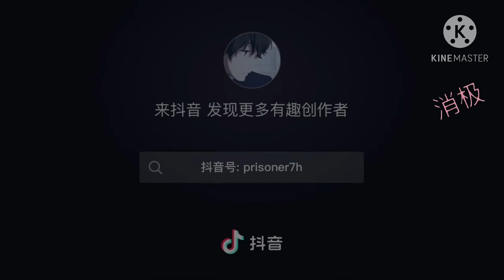Douyin- @Prison。七叔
List song:
1/踏山河
2/燕无歇
3/踏山河
4/我走后
5/醒不来的梦
6/白月光与朱砂
7/坠
8/客子光阴
9/还在假装

In addition, you can contribute comments on the video, really we want to know what you think about it.  That is the motivation to help us find, collect and upload videos on our own Youtube channel.  We hope to receive positive feedback from everyone.
Xin cảm mơn vì bạn đã xem hết video này của chúng tôi. ngoài ra, các bạn còn có thể đóng góp thêm ý kiến về video, thực sự chúng tôi muốn biết bạn nghĩ gì về nó. Đó chính là động lực để giúp chúng tôi có thể tìm kiếm, sưu tầm và đăng tải video lên chính kênh Youtube của chúng tôi. Rất mong nhận được phản hội tích cực từ mọi người.
感谢您观看我们的所有视频。 此外，您可以在视频中发表评论，我们真的想知道您对此有何看法。 如果您感觉很好，很有趣，则可以按频道订阅按钮等等。 这是帮助我们在自己的YouTube频道上查找，收集和上传视频的动力。 我们希望收到大家的积极反馈。